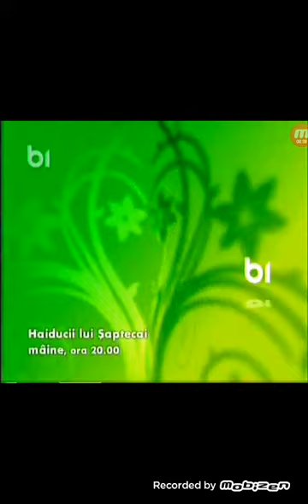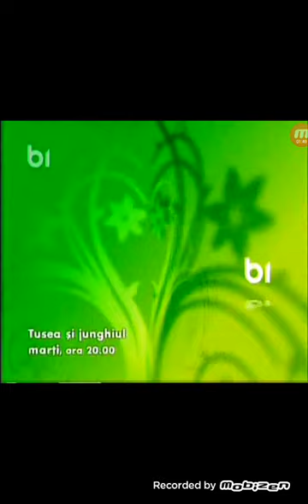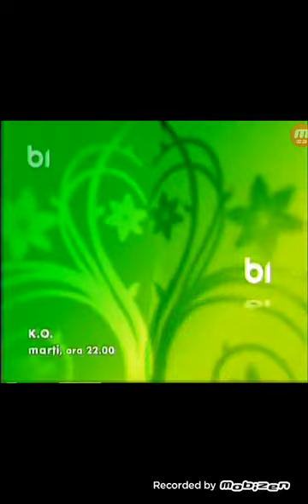Promo b1 tv aprilie 2010